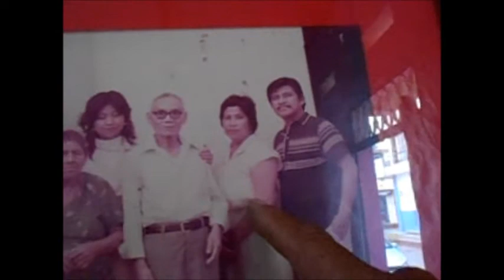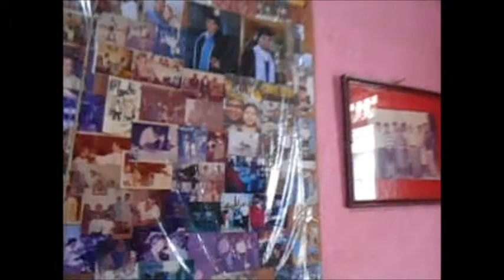Andrés Hau migración china a Mazatán Chiapas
Andrés Hau nos cuenta algunas de sus memorias y de la migracion China a Mazatán, Chiapas